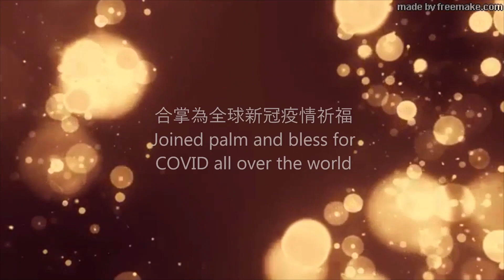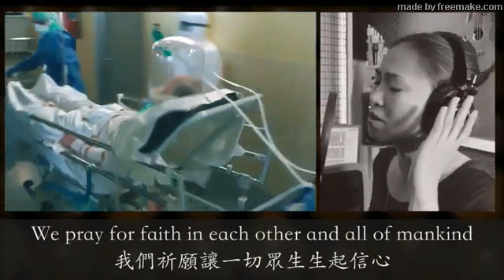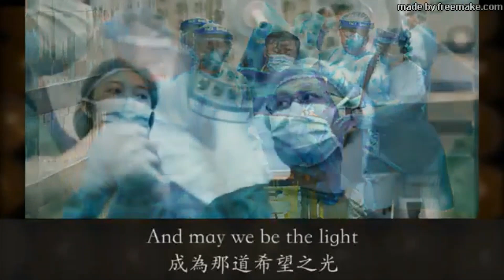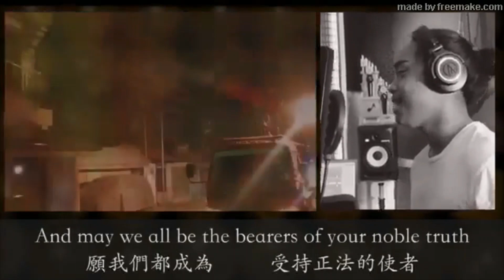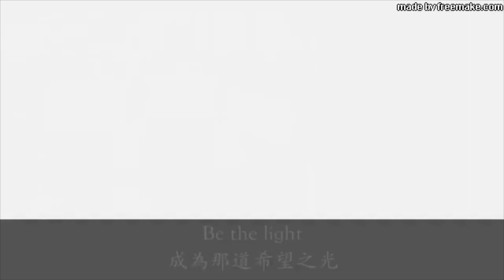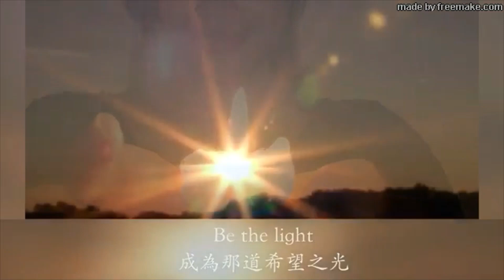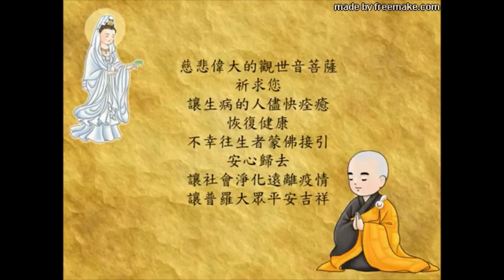菲律賓佛光山三十週年慶 E1--有情有義